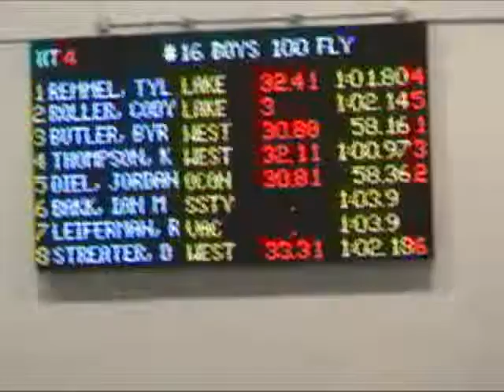2010 June 12 shorewood Meet 100M Fly.mp4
Tyler Remmel Lane 1, Cody Roller Lane 2